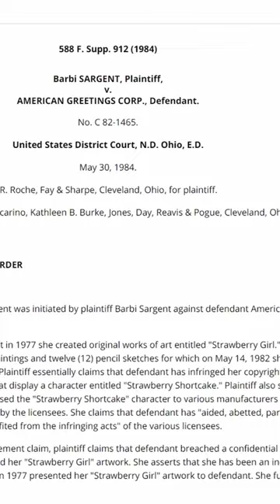The Creator of Strawberry Shortcake SUED to get the rights back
The dessert-based series that captured everyone's hearts. It's gone through so many changes it's UNRECOGNIZABLE! But is that a bad thing? Going through the history and how we got to where we are today.